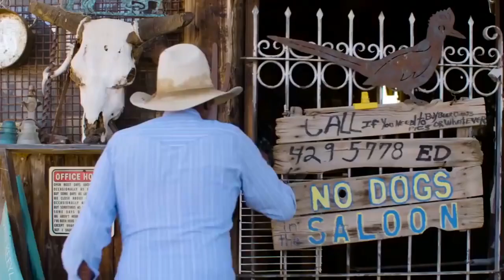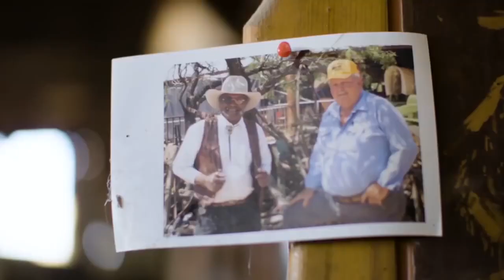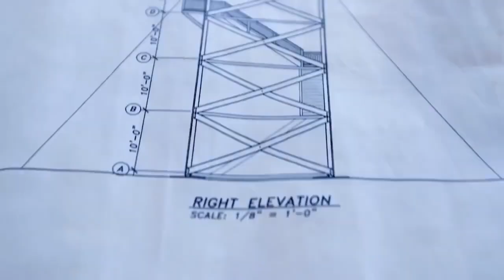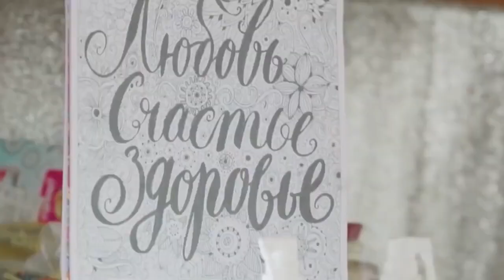AQIL BOVAR QILMAS IXTIROLAR TOP 10 TALIGI SIZ BUNAQASINI XAR KUNI KO'RAVERMAYSIZ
Juda Ajoyib Jinni Jinni Aqil Bovar Qilmas Kashfiyotlar Bu Ajib dunyo Bu Qiziq qiziqarli faktlar